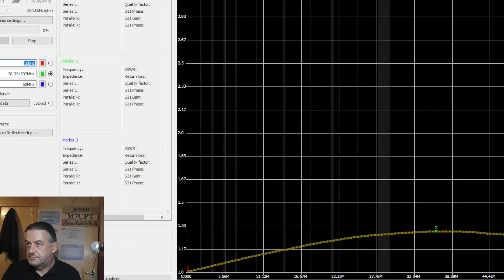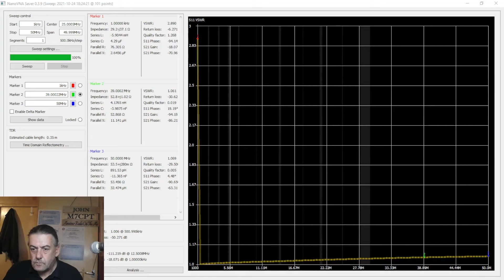1:1 Balun Comparison Tests